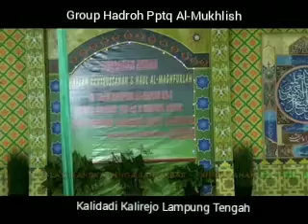Sholawat Ustadzi Group Hadroh Al-Mukhlish